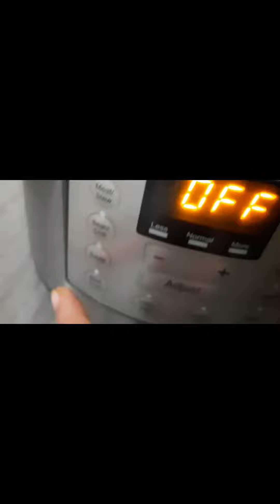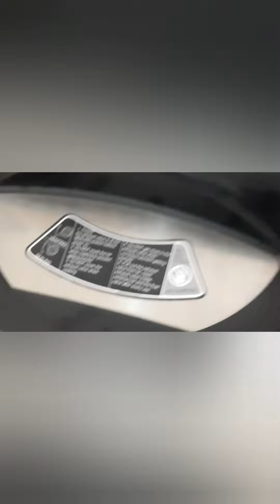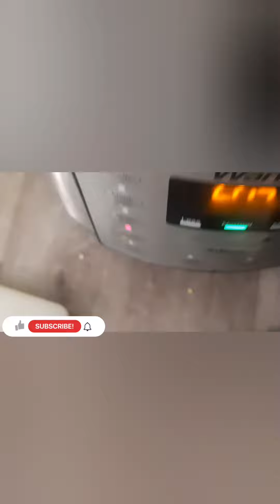మటన్ కర్రీ ని మరిపించే గుమ్మడికాయ మసాలా కర్రీ ||ismart sony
@pumpkin masala recipe
@pumpkin recipes
@pumpkin soup
@pumpkin masala curry
@pumpkin halwa